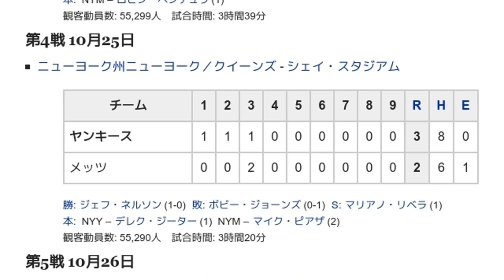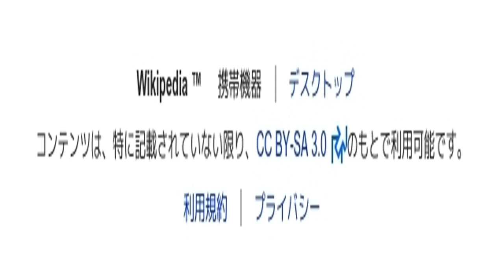「2000年のワールドシリーズ」とは ウィキ動画